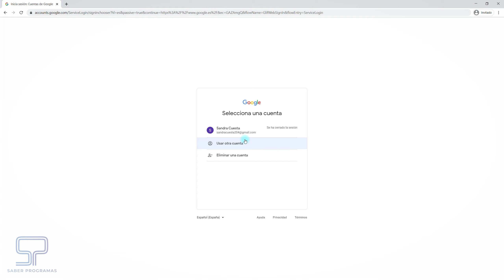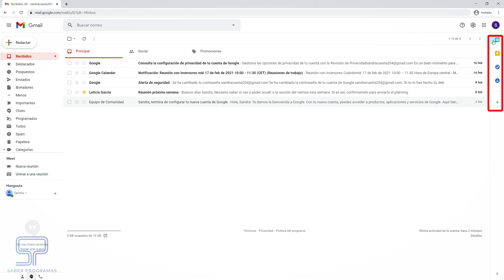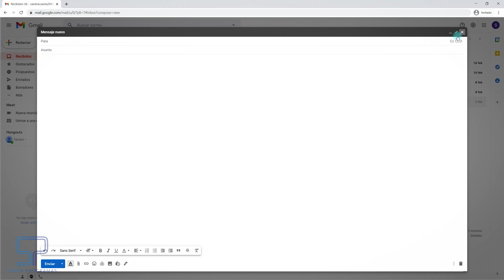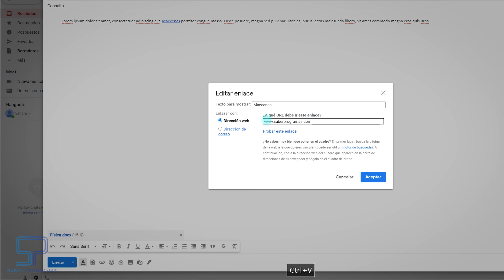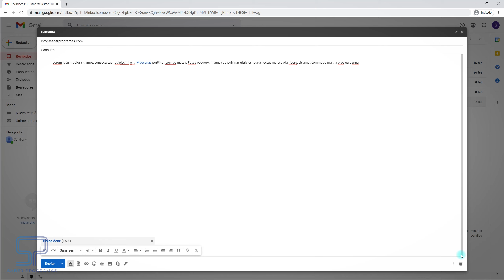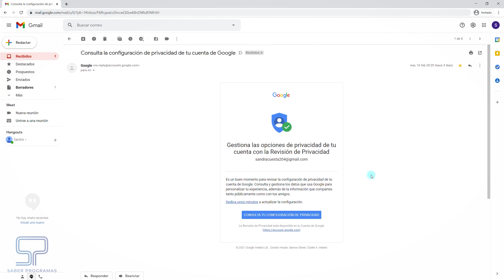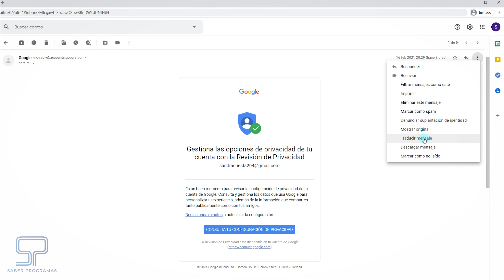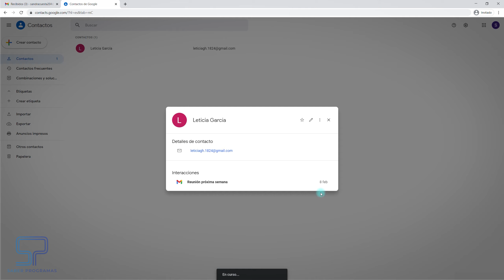🟡 Cómo USAR GMAIL 📧 [ GUÍA Completa ]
Cómo USAR GMAIL correctamente. El proveedor de correo electrónico más utilizado.
            Mejora tu PRODUCTIVIDAD
                            Aprende TRUCOS para que GMAIL trabaje por ti.

Inicio 00:00
Cómo acceder a GMAIL 00:24
Interfaz de Gmail 01:12
Seleccionar correos de Gmail 02:20
Bandeja principal de correos 02:32
Bandeja Social en Gmail 02:53
Bandeja de promociones 02:57
Emails leídos / no leídos 03:14
Destacar y marcar como importante un correo 03:48
Cómo enviar correo desde Gmail 04:34
Adjuntar archivos en Gmail 06:20
Programar envíos en Gmail 07:25
Correos recibidos en Gmail 08:59
Descartar borradores 12:23
Revisar la bandeja de spam en Gmail 12:55
Añadir contactos en Gmail 13:18
Buscar correos en Gmail  14:26

Tutorial de gmail que explica cómo empezar a usar el correo electrónico. Aprende a enviar correos electrónicos, recibir correos, responder, reenviar etc, todo desde la plataforma de gmail.
Aprende a usar gmail correctamente paso a paso.